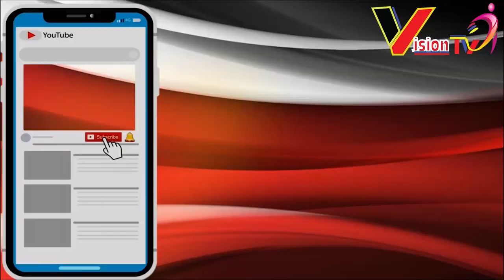Amaze gucika amaguru umukobwa bakundanaga yahise amwanga!Prince yibutse ibyamubayeho ararira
Niba hari inkuru ufite , ubuhamya n'impano , ushaka gusangiza abantu, Ubaye ukeneye amafoto na video mu birori bitandukanye, Waduhamagara cyangwa ukatwandikira kuri (Both numbers are on whatsap) .

You can join our whatsap groupe for expanding effective communication, just click the following link: Kanda kuri iyi link niba ushaka kujya muri groupe y'abakunzi ba vision tv bikorohere kubona inkuru zindi